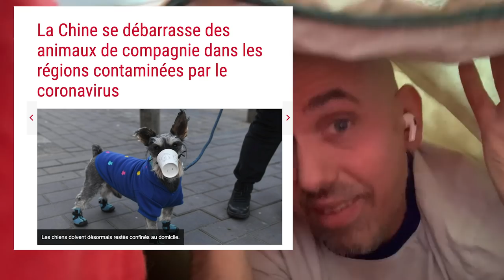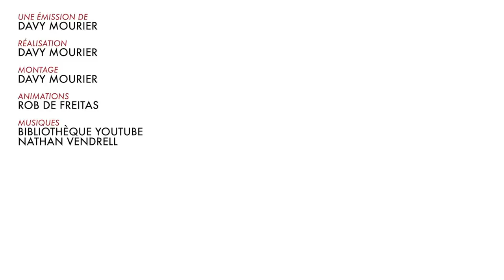ANIMAL CROSSING CONFINEMENT - BADNEWS CONFINEMENT #08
Welcome les gens. Bienvenu dans un monde confiné :)